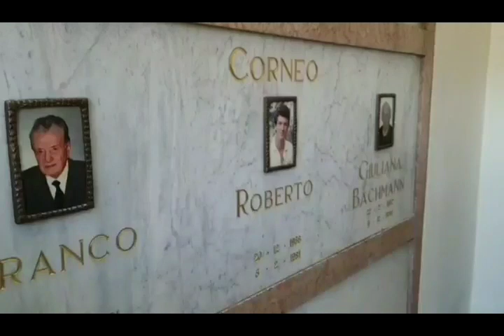Magenta: AICIT ricorda Roberto Corneo a 42 anni dalla scomparsa